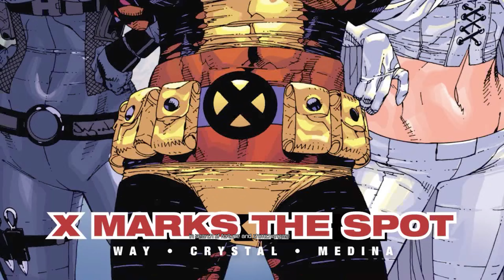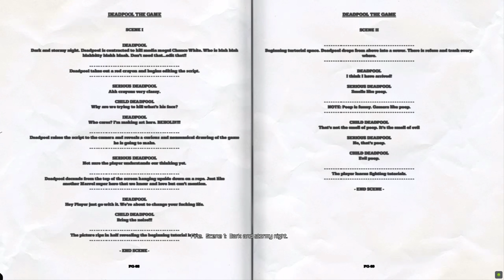Deadpool | Home Sweet Home | Chapter 1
About my pc:
Device name: Lenovo legion 5
Processor: AMD Ryzen 5 4600H with Radeon Graphics            3.00 GHz
Installed RAM: 16.00 GB
Graphics Card: NVIDIA GeForce GTX 1650

About Game:-
The 2013 Deadpool game is an action-adventure title that follows the wise-cracking anti-hero Deadpool, also known as Wade Wilson, from Marvel Comics. The game combines third-person shooting with melee combat, featuring Deadpool’s unique sense of humor and breaking the fourth wall.

In the game, Deadpool is hired by a mysterious figure to take down a supervillain, leading to a chaotic and often hilarious adventure. Players battle through various levels, fighting familiar Marvel characters and encountering quirky, over-the-top scenarios. The gameplay emphasizes Deadpool’s regenerative abilities and unconventional tactics, with a story that remains light-hearted and irreverent.

The game is known for its humorous dialogue, meta-commentary, and breaking of conventional gaming norms, making it a distinctive entry in the superhero genre.

Chapter Summary: Home Sweet Home
In the Deadpool game (2013), the mission "Home Sweet Home" involves Deadpool returning to his own personal base of operations, which is a mix of a high-tech hideout and a cluttered, eccentric lair. During this mission, Deadpool engages in a series of comedic and action-packed scenarios as he interacts with various objects and characters in his base.

The mission is notable for its humor and self-referential dialogue, reflecting Deadpool's irreverent personality. Players experience a mix of melee combat and shooting as Deadpool battles through waves of enemies. The mission is also a chance for players to see Deadpool’s unique sense of humor and the chaotic nature of his world. It adds to the game's distinctive style by blending action with meta-commentary and comedic elements.